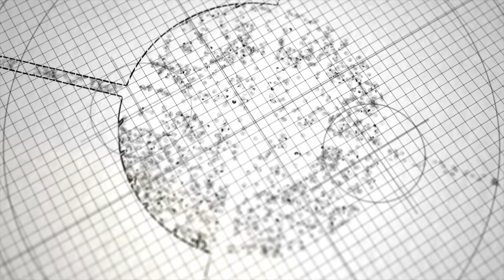ST Josefs Winery DJ Cutt Entertainment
Here is a video of the Dance party at a wedding on 8.8.17 at St Jpsefs Winery in Candy Oregon.